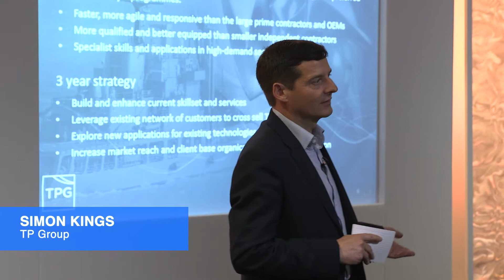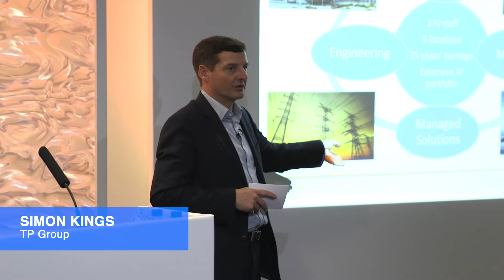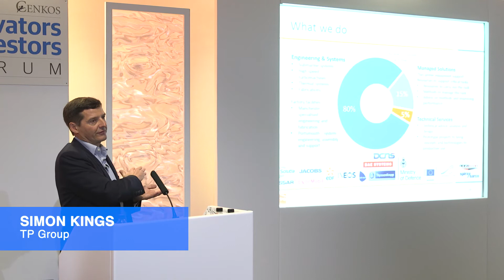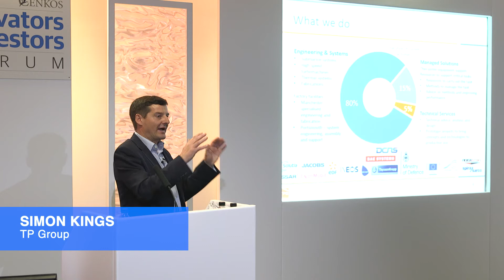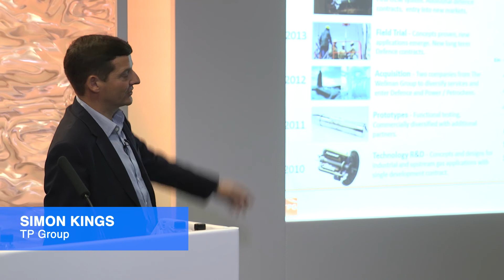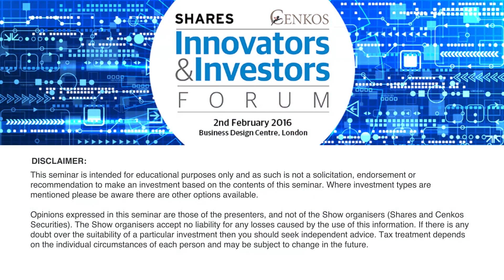Simon Kings Executive Director of TP Group (TPG) at SHARES Innovators and Investors Forum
TP Group is a specialist technology and services company that provides high integrity solutions for critical applications.
We work with global partners in aerospace & defence and energy & process industry sectors to develop advanced technologies; engineer complex equipment and systems; and provide managed support solutions throughout their operational life. TP Group shares have been traded on the London Alternative Investment Market (AIM) since July 2001.